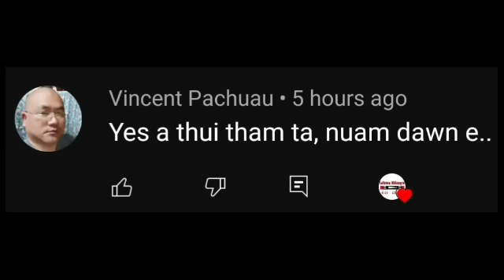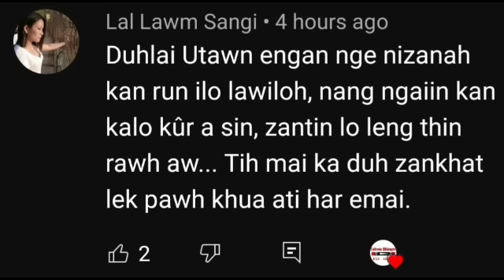NUNRAWNG PASALTHA | 37 | PASALTHA THAWNTHU | MaChhuana Hrahsel